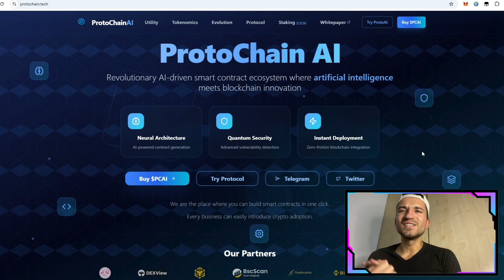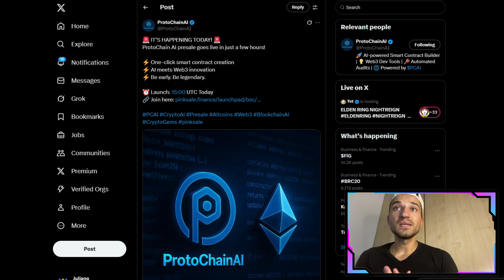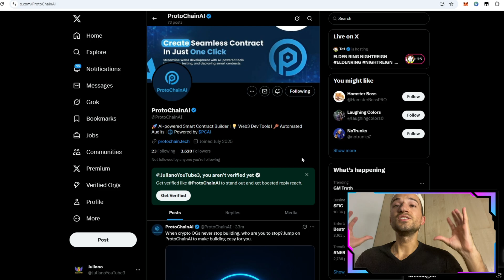💡 ProtoChainAI - AI-powered Smart Contract Builder 💡